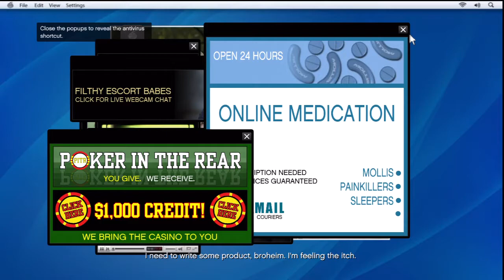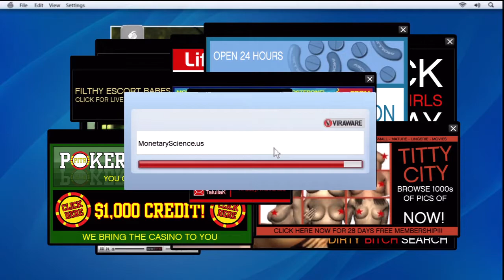Grand Theft Auto 5 Walkthrough Mission 10 Friend Request Gameplay Playtrough Lets Play GTA 5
This Series Will Include HD Gameplay Walkthrough Review and the Ending of the Game